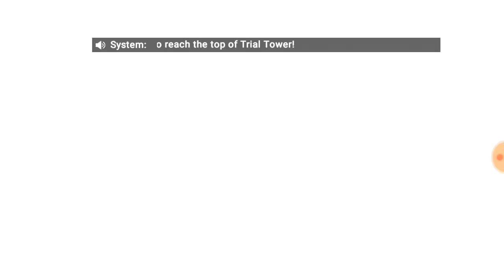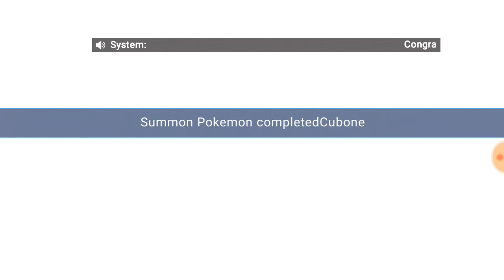youtube video #-J6tpUMGgwA